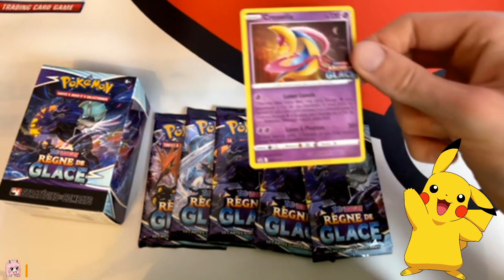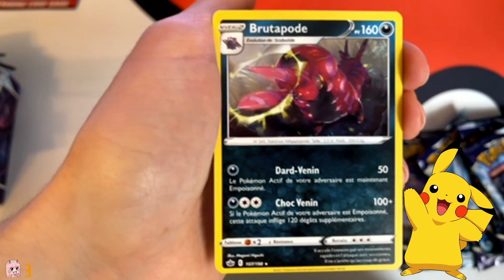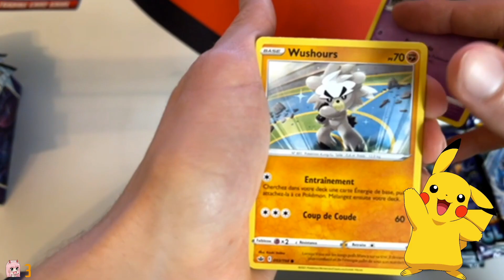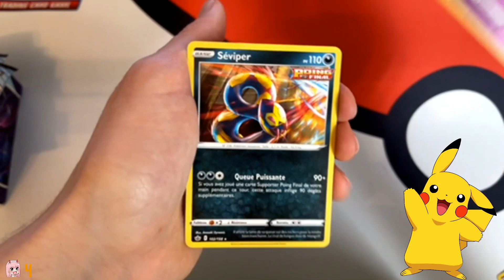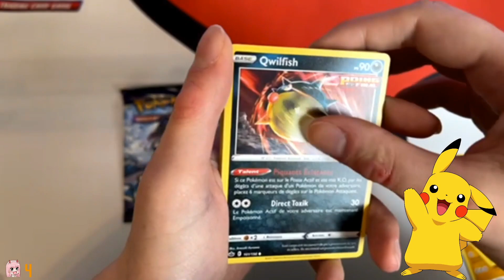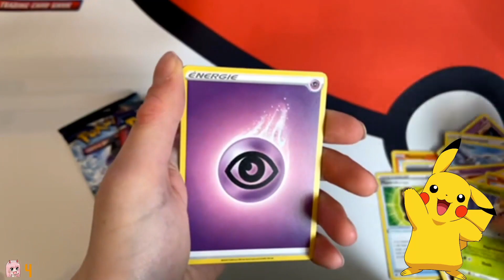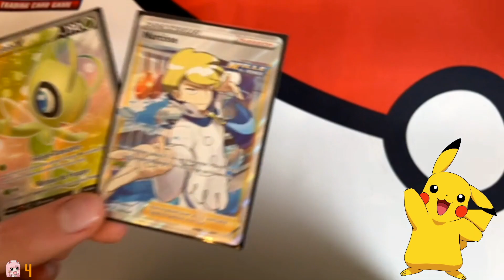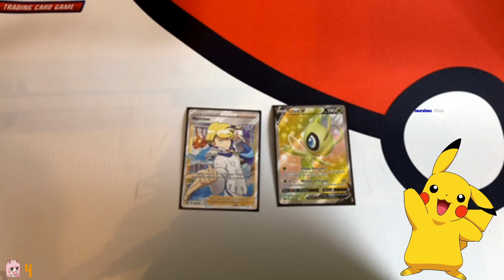[EXCLU]INCROYABLE ! On ouvre en avant première la nouvelle extension Pokémon EB06 Règne de Glace !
Salut à tous les petits potos !

On découvre en avant première la nouvelle extension Epée et Bouclier "Règne de Glace" en ouvrant 2 kits d'avant première !

On espère que cela vous plaît :)

A bientôt,